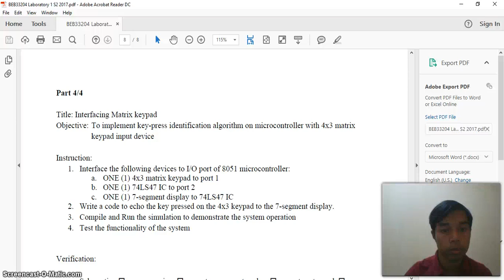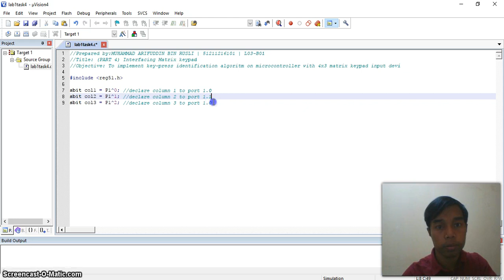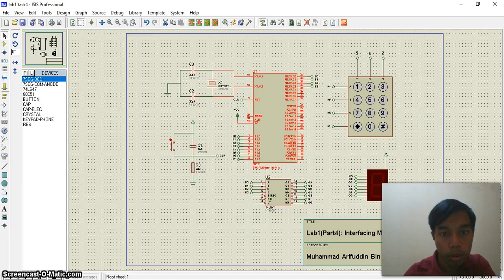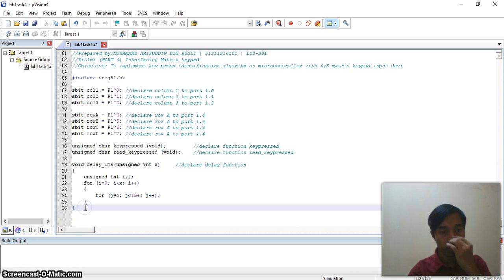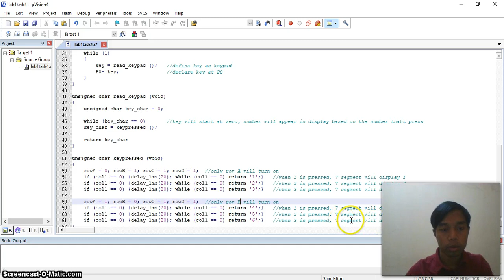Interfacing Matrix keypad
Laboratory 1
Prepared by:MUHAMMAD ARIFUDDIN BIN RUSLI | 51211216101 | L03-B01
Title: (PART 4) Interfacing Matrix keypad
Objective: To implement key-press identification algoritm on microcontroller with 4x3 matrix keypad input device